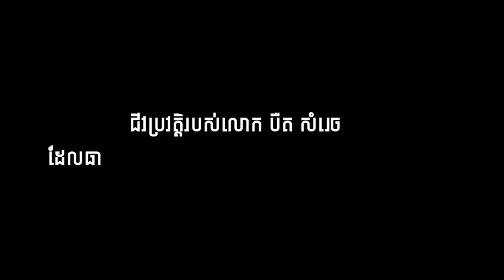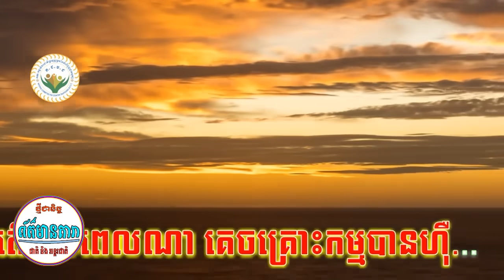{ព័ត៌មានតារា}-លោក ប៊ឺត សំរេច ត្រូវជំទាវ២រូបជួយទើបបានឡើងកម្មវិធីថ្នាក់ជាតិនៃក្រសួងមហាផ្ទៃ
1️⃣ ព័ត៌មានទី១ ៖លោក ប៊ឺត សំរេច ត្រូវជំទាវ២រូបជួយទើបបានឡើងកម្មវិធីថ្នាក់ជាតិនៃក្រសួងមហាផ្ទៃ
១. ទីមួយប្រើនៅចន្លោះឆ្នាំ ២០១៥ ដល់ ២០១៧
២. ទីពីរប្រើនៅចន្លោះឆ្នាំ ២០១៨ ដល់ ២០១៩
៣. ទីបីប្រើនៅចន្លោះឆ្នាំ ២០២០ ដល់ សព្វថ្ងៃ។